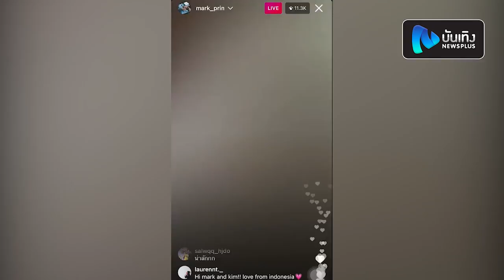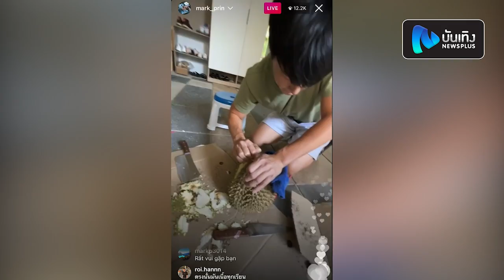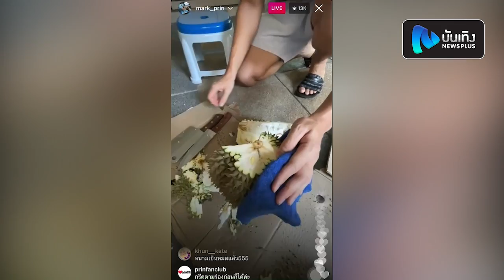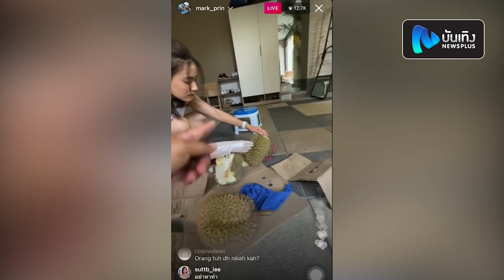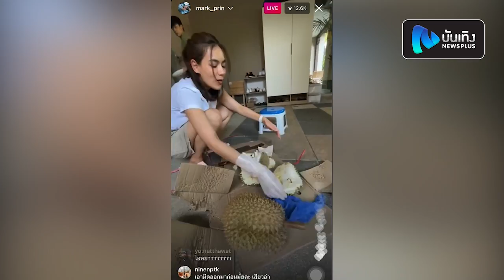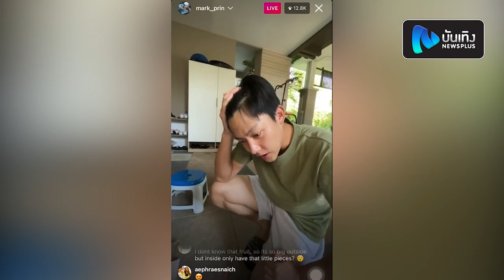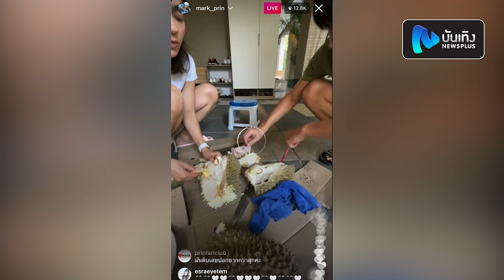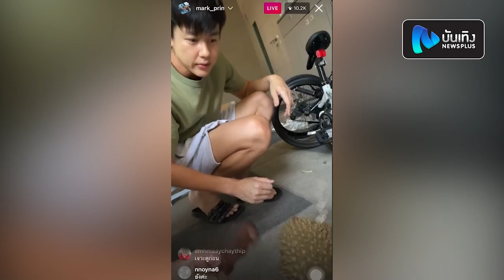เมื่อ หมาก-คิม ช่วยกันปลอกทุเรียน จะสำเร็จหรือไม่?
ช่วงนี้เรามักจะเห็นเจ้าผลไม้ประจำฤดูกาลอย่างทุเรียน เต็มหน้าฟีดไปหมด รวมไปถึงเหล่าบรรดาศิลปินดาราเองก็เช่นกัน ล่าสุดเพื่อนของหนุ่ม หมากปริญ ได้ส่งทุเรียนจาก จ.ชุมพร มาให้ ทางหวานใจอย่างสาว คิมเบอร์ลี่ เลยขออาสาผ่าทุเรียนด้วยความมั่นใจ เพราะเจ้าตัวบอกว่าศึกษาวิธีการปลอกมาจากยูทูปเรียบร้อยแล้ว ว่าแต่งานนี้จะสำเร็จหรือไม่ ไปดูกันเลยค่ะ